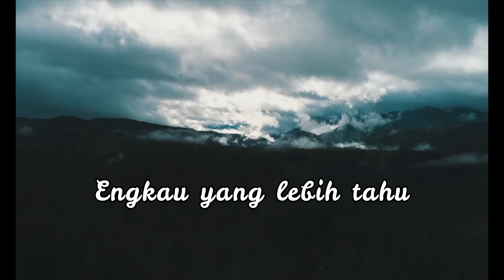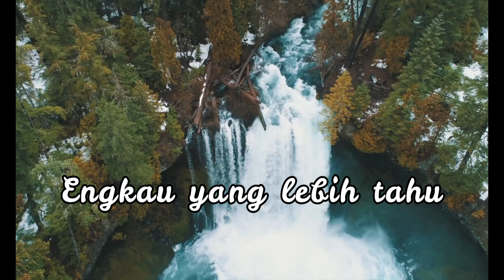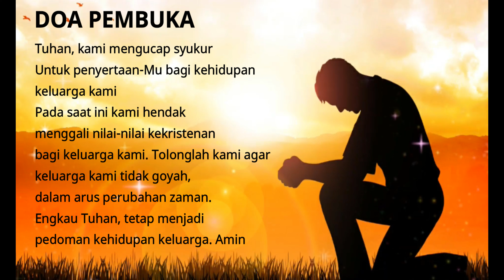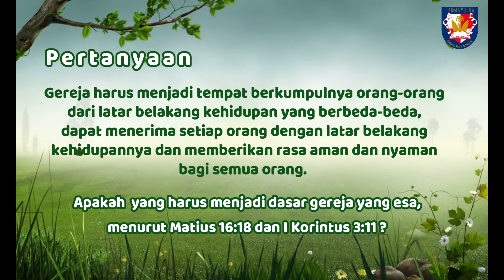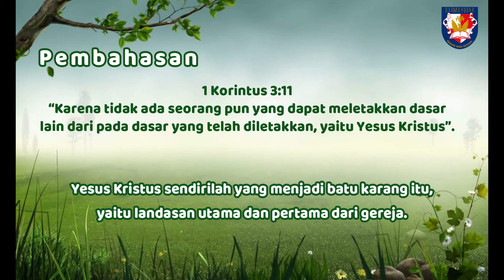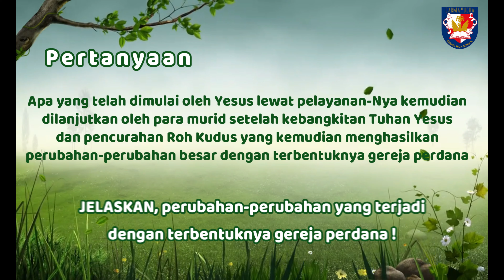KELAS X - REVIEW - PERSIAPAN PENILAIAN AKHIR SEMESTER 1 - PENDIDIKAN AGAMA KRISTEN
Video ini sebagai bahan pembelajaran Review Pendidikan Agama Kristen kelas X Semester 1 di SMA Darma Yudha Pekanbaru.

Materi ini untuk mempersiapkan peserta didik menghadapi PAS (Penilaian Akhir Semester) di SMA Darma Yudha Pekanbaru

Selamat Belajar.

Listen ad-free with YouTube Premium
Song : Ride On, King Jesus
Artist : The Moses Hogan Singers
Album :
La Magie des plus beaux Negro Spirituals
[Merlin] IDOL Distribution (on behalf of Bayard Musique); Sony ATV Publishing, SOLAR Music Rights Management

Guitar type Headway Japan tuneup series
HOC V090SE KOA endorsed by @headwayguitars (@orleeozora ).

Tuhan Tak Pernah Gagal by Edward Chen